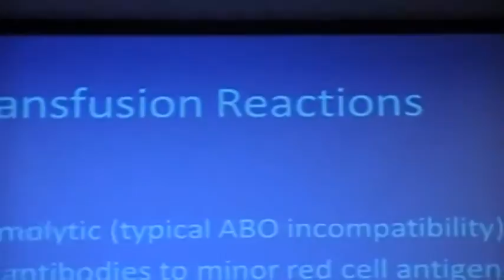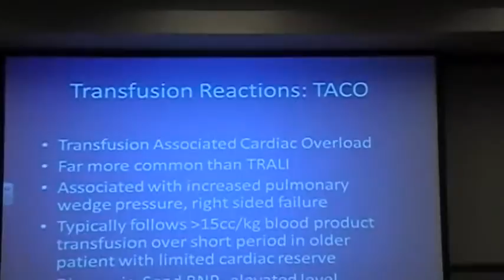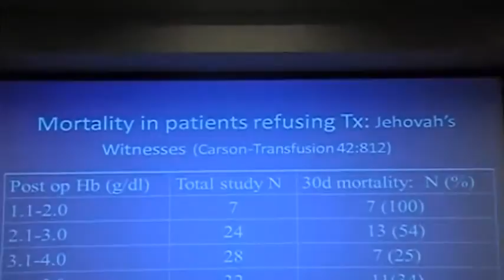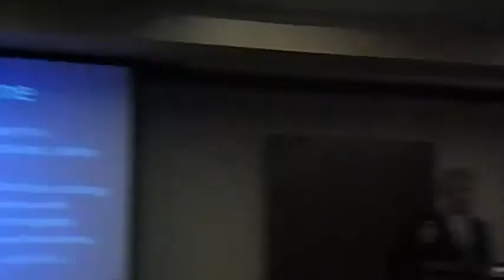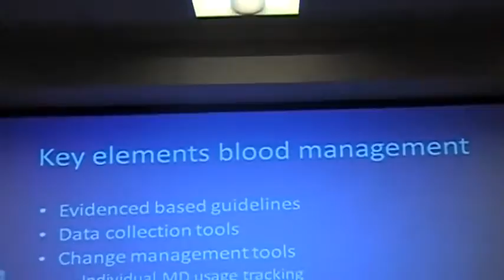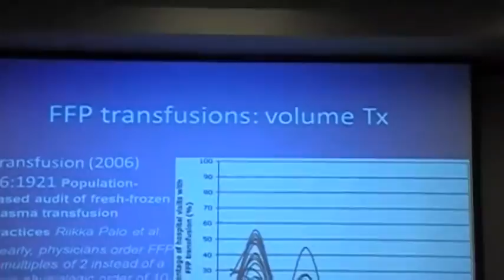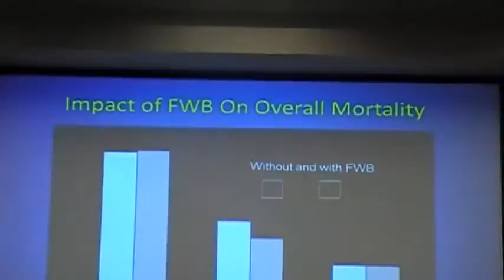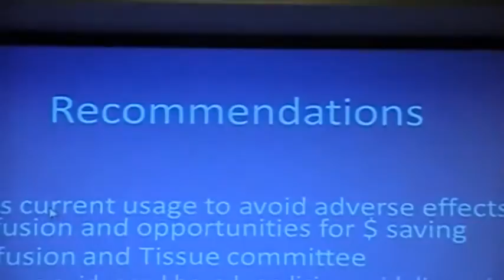My Edited Video